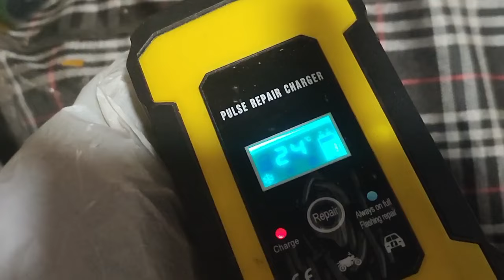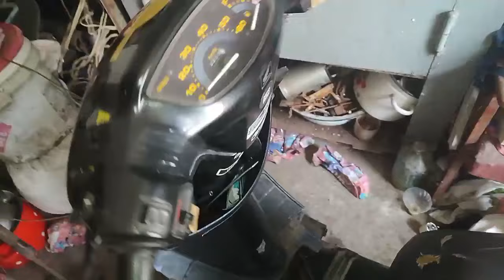покупка скутера Honda Dio 27.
пособіє як вбити мопеда Хонда Діо за два дня. зрівняння електро скутера з каптелкой.
коментуй.
тисни на дзвоник.
став вподобайку.